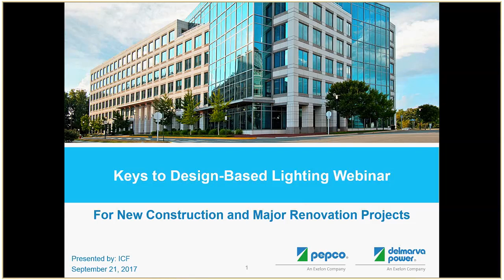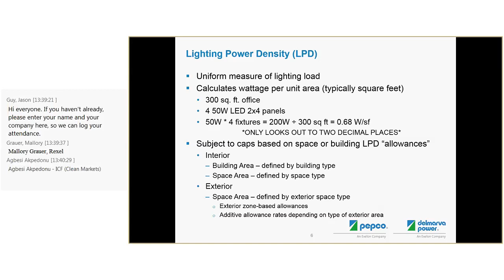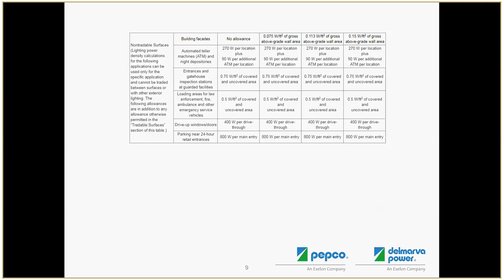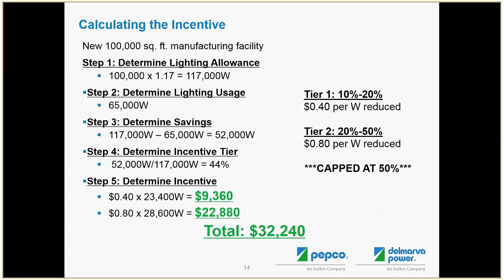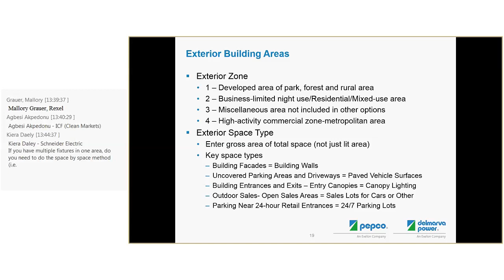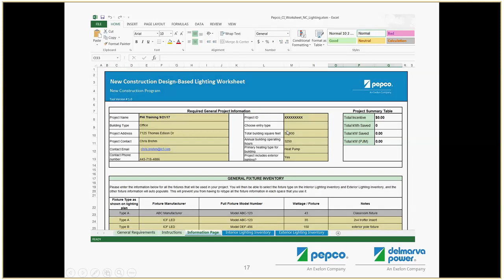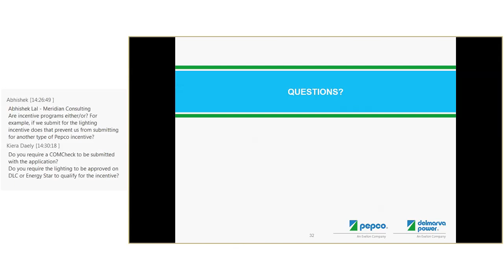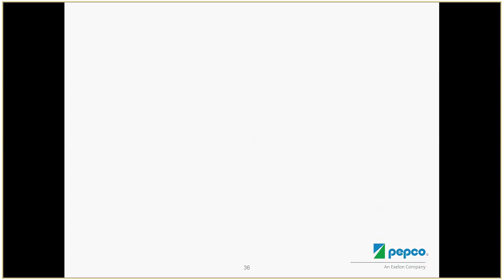Pepco and Delmarva Power Webinar: Keys to Design-Based Lighting - September 21, 2017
The Pepco and Delmarva Power C&I Energy Savings programs are pleased to offer this webinar to construction firms, lighting distributors, contractors and design firms. Whether you are an experienced Trade Ally or new to the program, this session will help you understand the keys to designing and submitting incentive-eligible applications for your new construction and major renovation lighting projects. This session covers lighting code and design basics, introduces key concepts and terms, reviews the methods to calculate potential incentives, answers your questions, and provides demonstrations throughout the session.

Agenda:
• Calculating the Baseline: Codes and Methods
• Estimating Potential Incentives
• Submitting Online Applications
• Minimum Documentation
• Application Demonstration